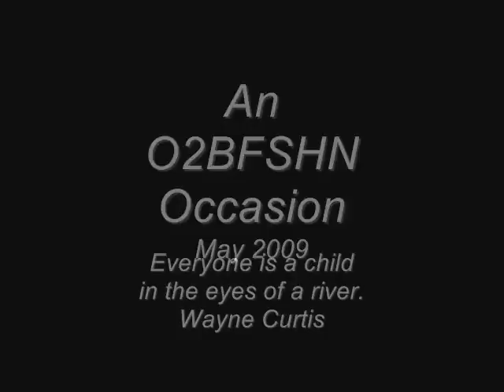Nova Scotia trout fishing part 27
Trout fishing with my old buddy Muddler (whose favourite saying is ..."Heeeere, fishy, fishy").